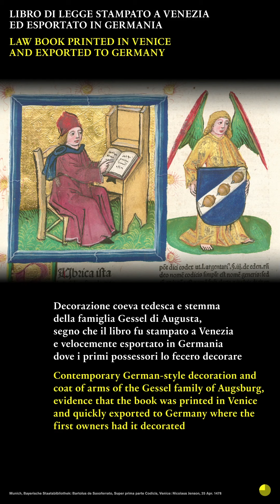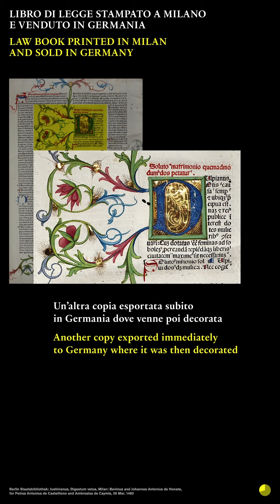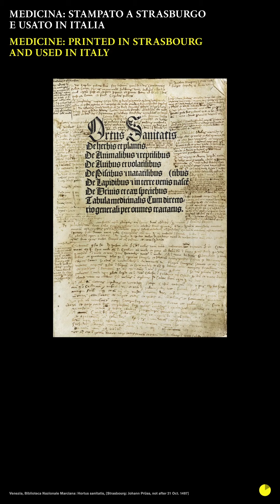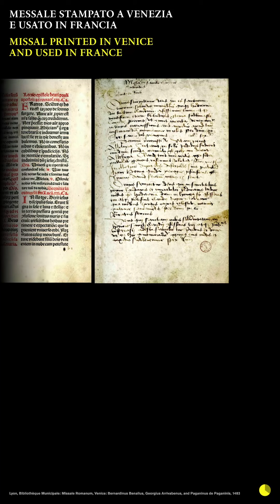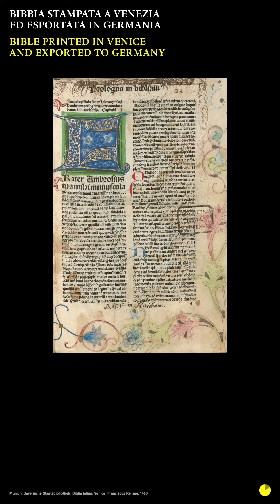International Trade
Printing Revolution 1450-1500. Fifty years that changed Europe
Exhibition. Venice, Correr Museum and Biblioteca Nazionale Marciana, Sep. 2018 - Apr. 2019

WHAT: International Trade
International booktrade in the 15th century.